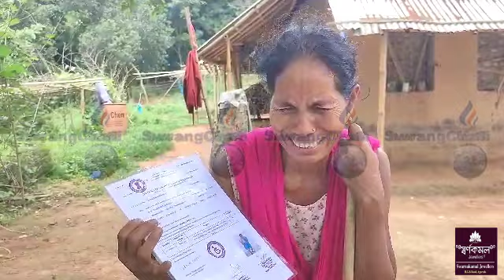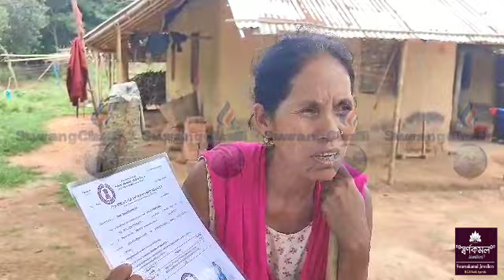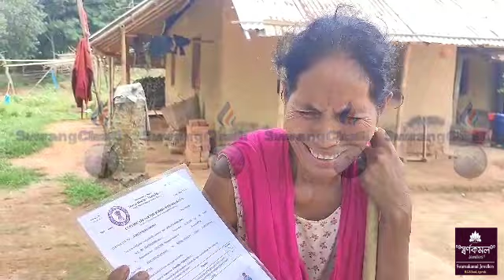Mokol Mukturwi Kupulwng Chakwrajwkni # Sak Choliya Haiphano Manya Haphangni Sep-Sap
physically challanged rural woman seeking for help to get her finamcial benifits of Persons with Disabilities (PwDs) from the government